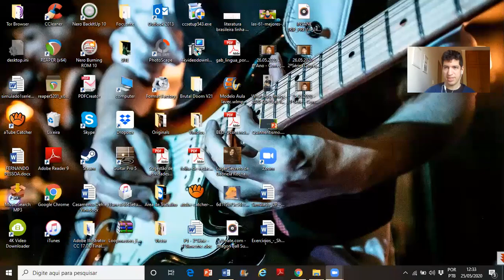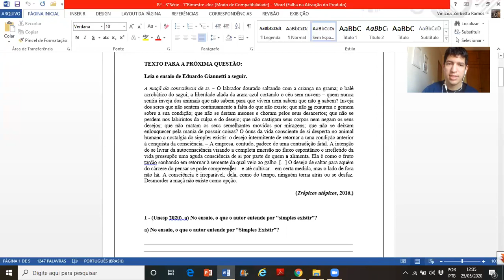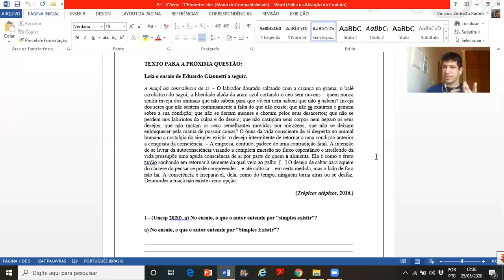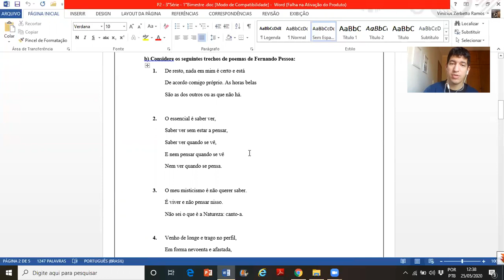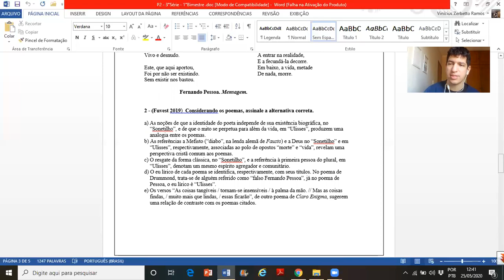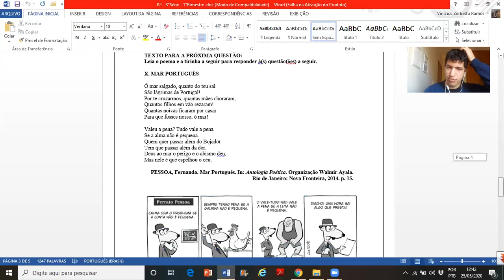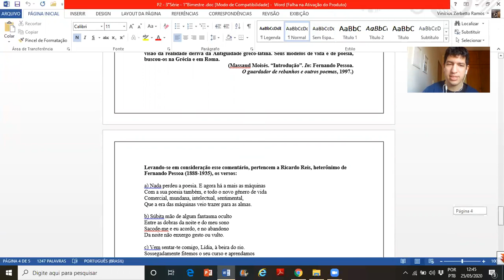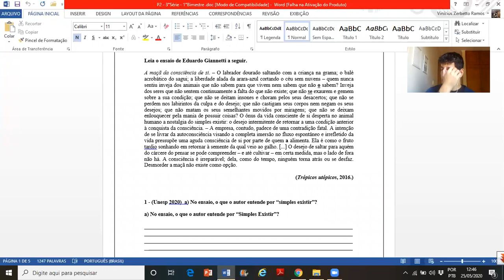26/05/2020 - 3ªSérie - Correção da P2 - 1°Bi - Colégio IAVEC